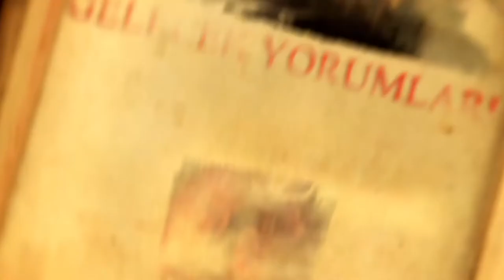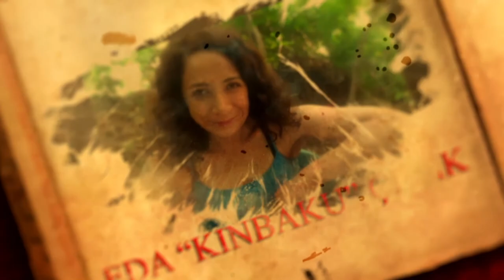Lore Konseyi Bölüm 44 - Brokerlar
Lore Konseyi bu hafta Shadowlands ile ortaya çıkan gizemli Broker ırkını konuşmak üzere toplandı!